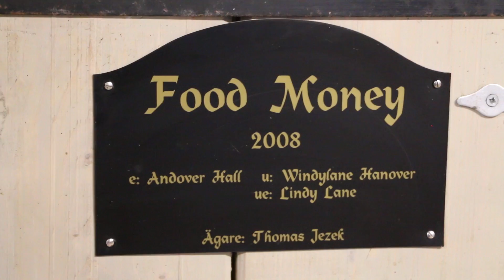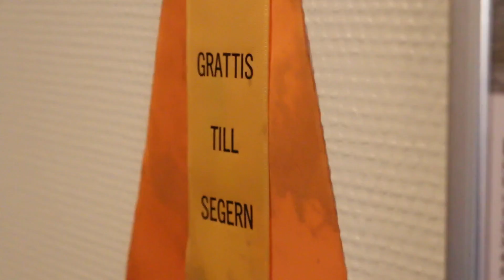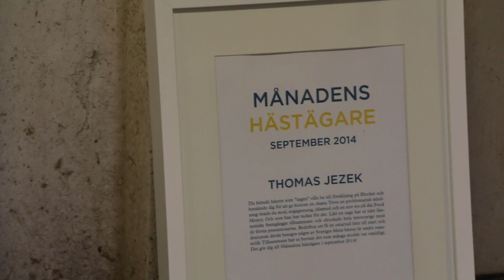Månadens hästägare september 2014